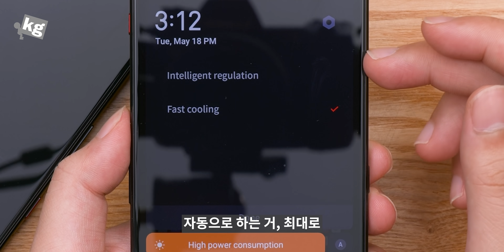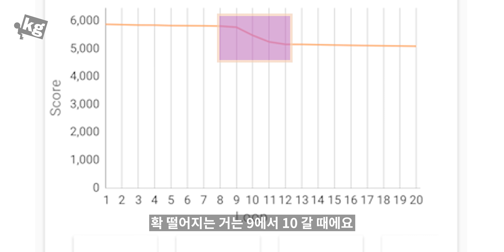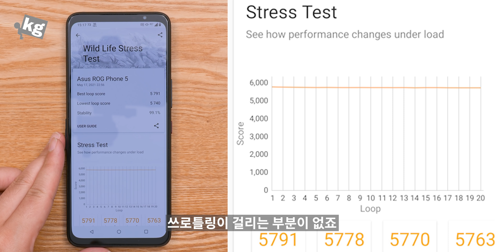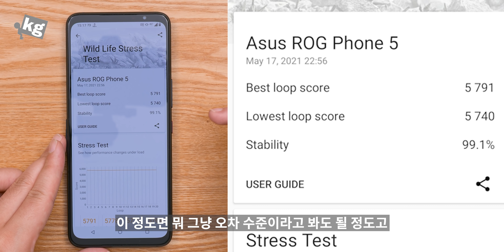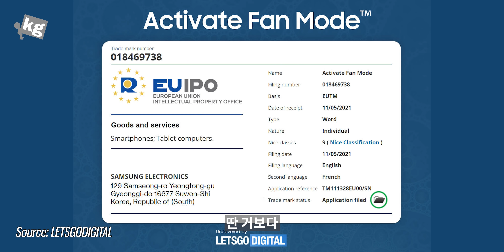S22에 팬 달린다고? 냉각 효과 검증(feat. 레드매직 6) [4K]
- 삼성이 Active Fan Mode와 Unleash Your Fan Power라는 상표권을 등록하면서, 갤럭시 S22에는 냉각 팬이 달릴 수도 있다는 소문이 돌고 있죠?
마침 최고 18,000 rpm의 팬이 달린 누비아 레드 매직 6가 있으니 직접 시험해 봤습니다.

분명 효과는 있는데. 어째 팬 없는 ROG 폰 5보다 못 합니다...??

물론 모든 게임이 스트레스 테스트만큼 지속적으로 성능을 사용하지도 않고, 같은 모델이어도 편차(뽑기운)가 있을 수는 있으니 참고만 해 주세요.